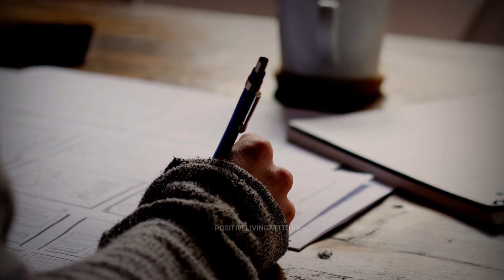सफलता का वो नियम जो आपकी जिंदगी बदल देगा ! | Life Changing Success Rule in Hindi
You must have noticed in life that sometimes you do whatever you want to do but still do not get what you want.

In this video, I have discussed the power of working silently in life. I have also explained how by practicing this simple habit. you can become successful in life.

This is an extremely powerful video for those who are struggling in their life to get success. Please watch this video till last

Yaad Rakho Dosto, “Apki Asli Safalta Tabhi Hai Jab Aap Vastav Me Successful Ho Or Log Apki Tareef Apke Bina Bataye Kare”

Best Positive Quotes to change your life.